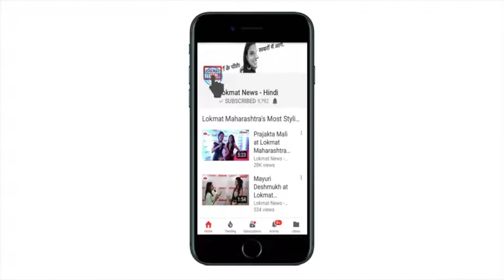शाओमी ने दुनिया का सबसे पतला LED TV किया लॉन्च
स्मार्टफोन निर्माता कंपनी शाओमी ने दिल्ली आयोजित एक इंवेट के दौरान अपने लेटेस्ट स्मार्टफोन्स के साथ ही अपना पहला स्मार्ट टीवी भी पेश किया है। कंपनी इस टेलीविजन को लॉन्च कर पहली बार स्मार्ट टीवी मार्केट में कदम रख रही है। कंपनी ने इस स्मार्ट टीवी को Mi TV 4 नाम से पेश किया है। Mi TV 4 की कीमत भारतीय बाजार में 39,999 रुपये है।